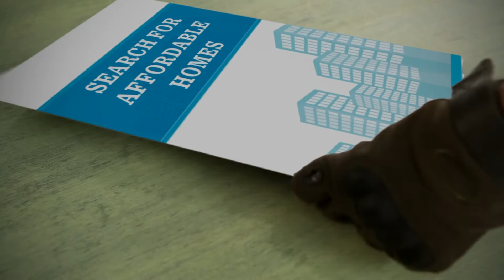Commando getting ready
Funny Teaser